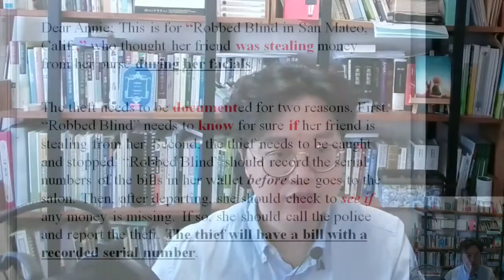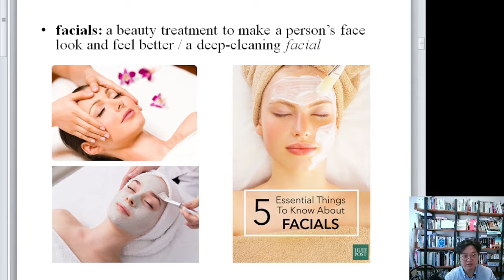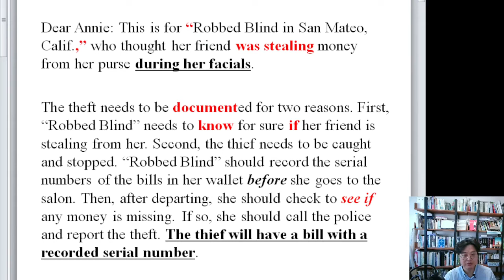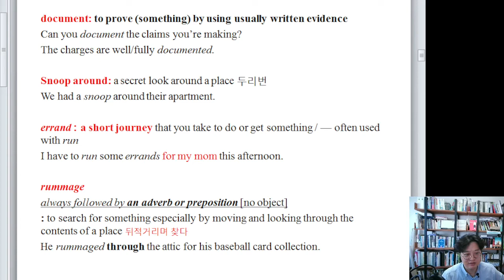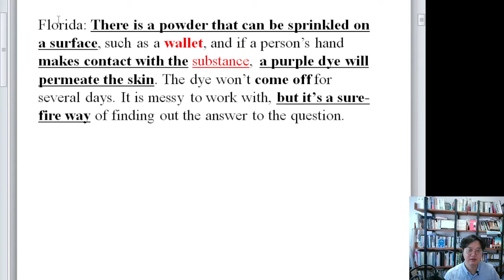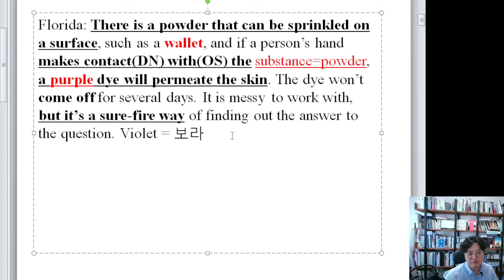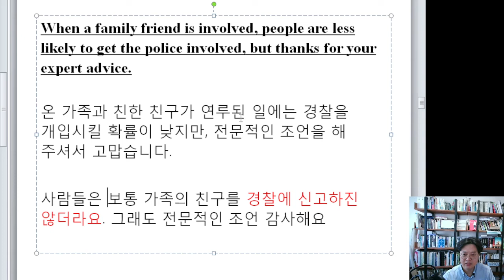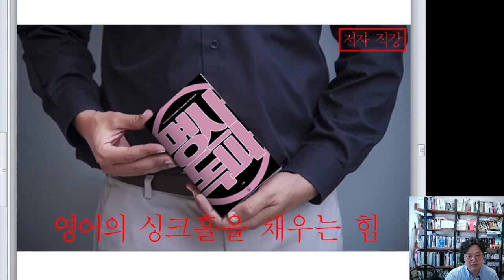출판번역 기초 101 시즌 4 #6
출판번역 시즌 4, 여섯 번째 이야기_사소하지만 바르게 알아둘 어구들